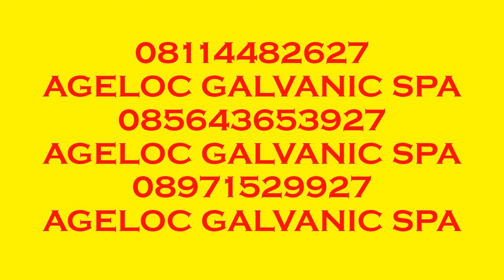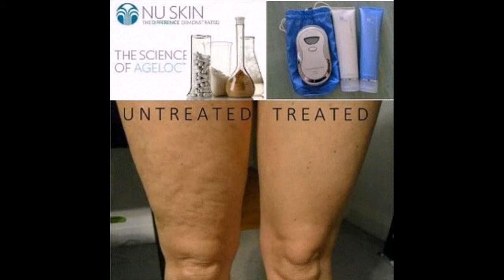08114482627 Nu Skin ageLOC Galvanic Spa Mamuju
Voucher Gratis Ongkir === Call Nu Skin ageLOC Galvanic Spa Mamuju adalah perangkat aksi ganda pertama yang memberikan tujuh manfaat peremajaan dan pembersihan kulit secara mendalam, membantu mendorong pembaruan kulit, menjadikan kulit lebih halus dan lembut setelah satu kali pemakaian === Khasiat 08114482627 Nu Skin ageLOC Galvanic Spa Mamuju Murah